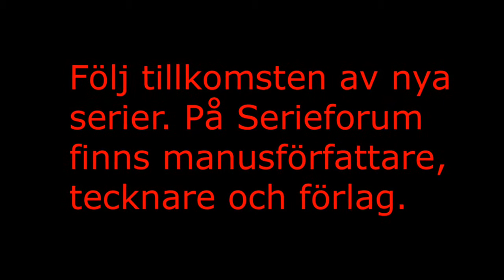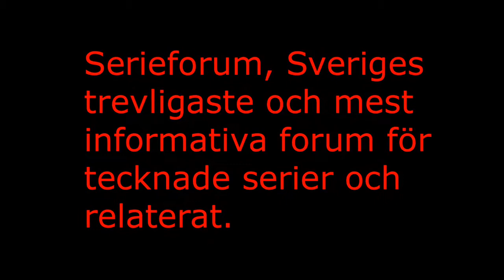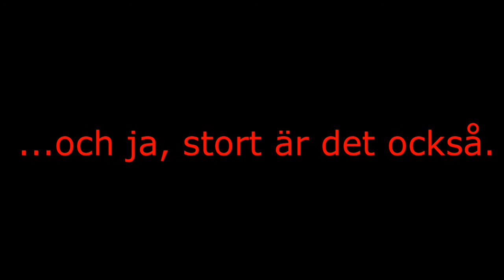Serieforum.se - För dig som gillar tecknade serier (Bonusfilm i samband med forumflytt) (HD)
In english further down.

Serieforum är Sveriges trevligaste och största forum för tecknade serier. Här samsas läsare, samlare, köpare, säljare, manusförfattare, tecknare, förlag och alla andra som har någon koppling till serievärlden och serie-Sverige.

Forumet är öppet för alla och är självklart helt gratis. Läsa kan alla göra, vill man skriva något regisrerar man sig enkelt.

Behöver du hjälp med att få några serietidningar värderade, undrar i vilket nummer Fantomen fick Devil, är intresserad av släktskapet mellan Kalle Anka och knattarna, vill veta när Tintin och Haddock träffades för första gången eller något annat serierelaterat, då är Serieforum stället för dig.

Detta är även det största forumet för figursamlare utanför Star Wars.

Välkommen in i seriernas underbara värld.

This is an film for the swedish comic book forum Serieforum, link higher up. The forum is only in swedish but all are welcome to have a look.

Serieforum is by many considered as the most friendly comic book forum in Sweden. It is also highly active with plenty of new posts every single day.